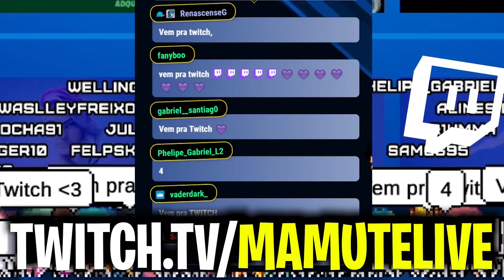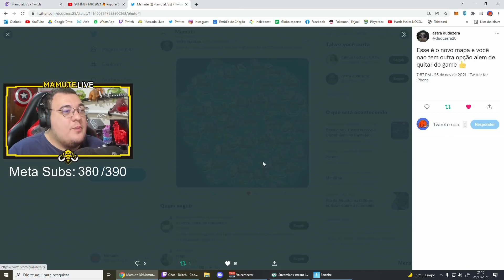SURPREENDENTE NICK FURY NO FORTNITE TEMPORADA 8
• 🎮 LIVE : Todos os dias a partir das 21:00